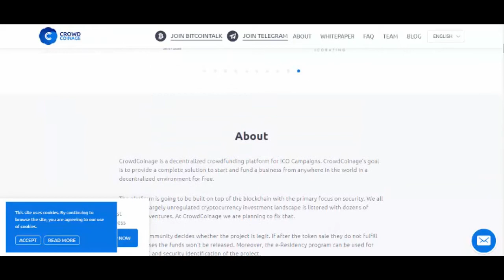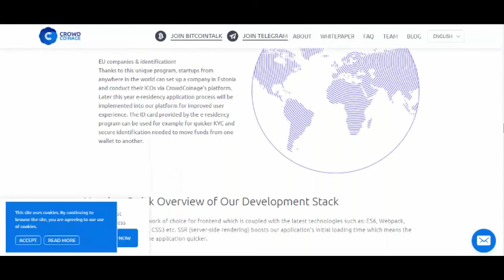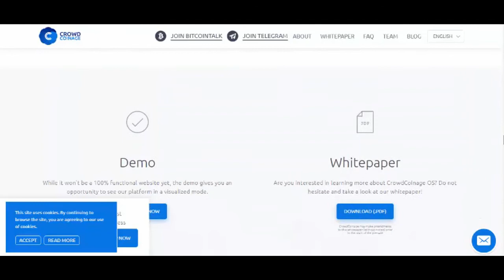CrowdCoinage : The first and only solution to start bussines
CrowdCoinage is a decentralized crowdfunding platform for ICO Campaigns. CrowdCoinage’s goal is to provide a complete solution to start and fund a business from anywhere in the world in a decentralized environment for free.